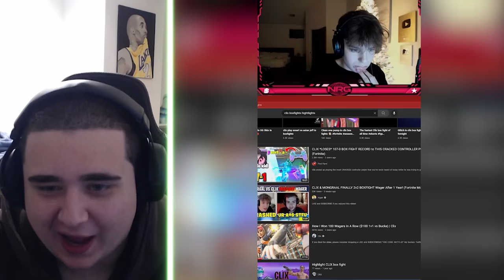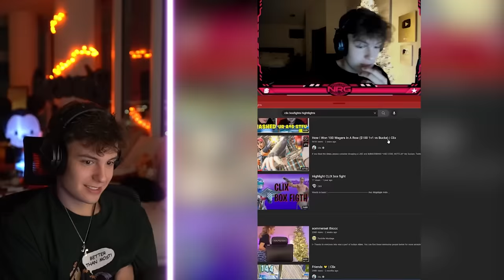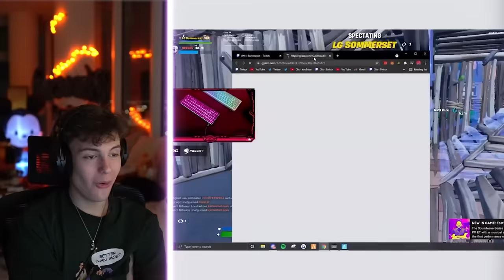Funniest Clix & Sommerset Moments *OG CLIPS*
Let me know what I should react to next in the comments!